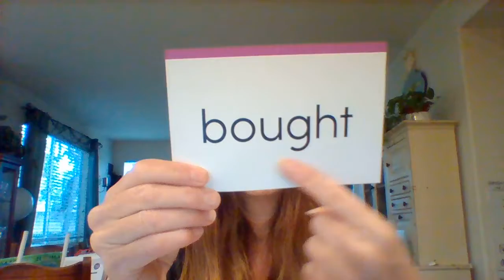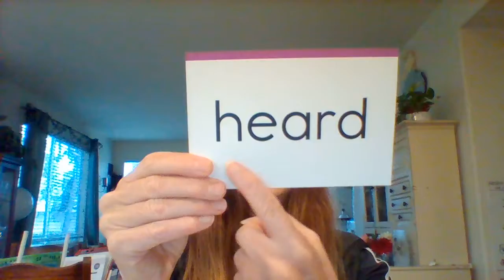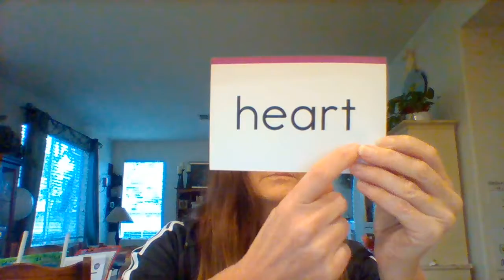sight words 12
sipps extension sight word review 11